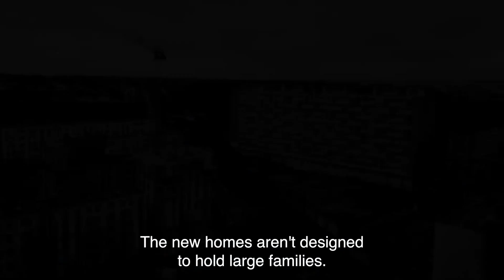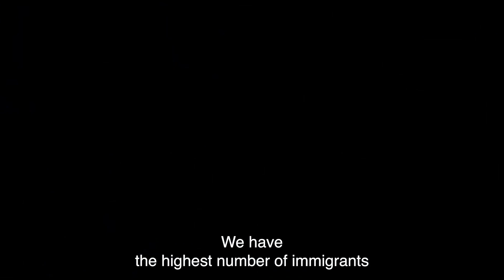Ladj Ly, Alexis Manenti and Anta Diaw on “Les Indésirables” (‘Bâtiment5’)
INTERVIEW
🎬✨ Step behind the scenes with our exclusive interview featuring filmmaker Ladj Ly and actors Alexis Manenti and Anta Diaw, as they discuss their compelling film “Les Indésirables” (‘Bâtiment5’). Premiered at Toronto International Film Festival and screening this Thursday at 5pm (Tokyo time) at the Yokohama French Film Festival!

🏙️ In a working-class neighbourhood grappling with change, “Les Indésirables” tells a powerful story of community, resilience, and the struggle for belonging. When Pierre, an idealistic young doctor, takes over as mayor after a sudden tragedy, he faces the challenge of balancing progress with preserving the heart of the community.

Ladj Ly’s direction brings to life a narrative that is both intimate and universal, exploring themes of identity, gentrification, and the power of local action. Anta Diaw and Alexis Manenti’s compelling performances add depth to the rich tapestry.

The films will be released soon in many countries, check Unifrance.org for release dates 🌏✨